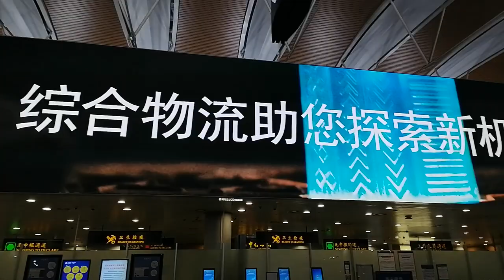SHANGHAI VLOG 🌃🏯The Bund and Homebound 🥘🍡 TANGHULU, HOTPOT, TEA TABLE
TRAVELLING SOON?

1. Klook (Activities, Tours, Attractions, Car Rentals, Accommodation, WiFi & SIM Card)

2. KKday (Attractions & Tickets, Accommodation, Transportation, Tours & Sightseeing, Food & Dining)

3. Trip.com (Hotels, Flights, Trains, Car Rentals, Attractions & Tours, Destinations)

Facebook Ten Vlogs